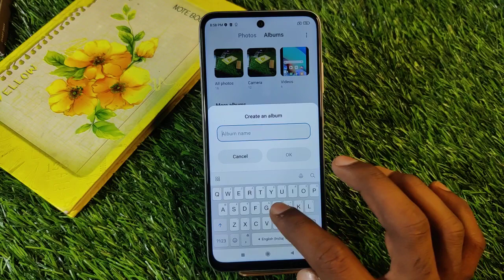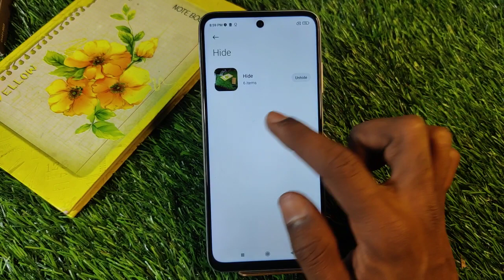How To Hide Photo And Video in Redmi Note 11 , Redmi Note 11 Hide Photo & Video , Redmi Note 11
How To HidePhotoAndVideo in Redmi Note 11 , RedmiNote11 Hide Photo & Video , Redmi Note 11 ,

Video Topic :-
 Redmi Note 11 set pattern lock
 Redmi Note 11 Finger lock
 Redmi Note 11 Face lock
 Redmi Note 11 Apps lock
 Redmi Note 11 Hide apps
 Redmi Note 11 Hide video
 Redmi Note 11 Hide  buttons
 Redmi Note 11 Screenshots
 Redmi Note 11 Screen recording
 Redmi Note 11 Call recording
Call setting
 Redmi Note 11 Contact setteng